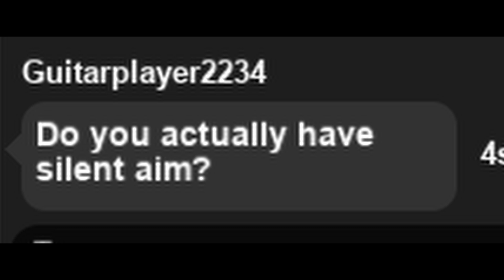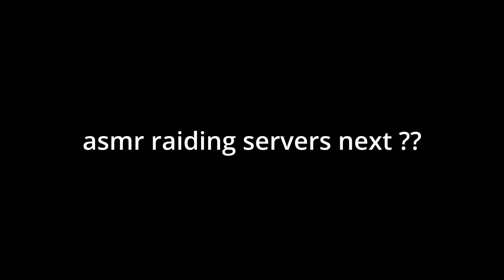Maple County Montage #3 | ROBLOX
Had many complaints of my last montage containing too many kills on cadets. Enjoy this new montage with only high-ranks & pro players. Some of the cops included in this montage have 100s up to 1,000+ hours in game,